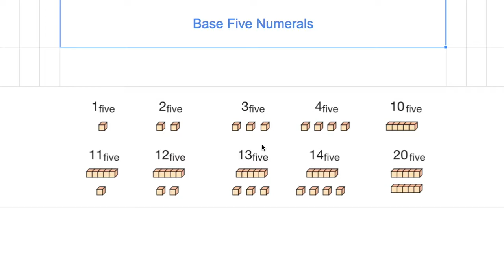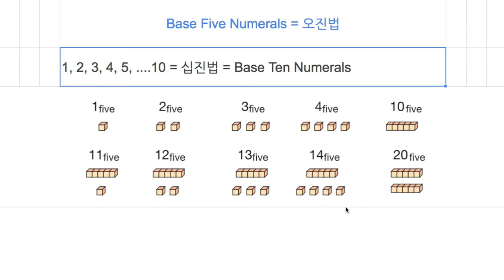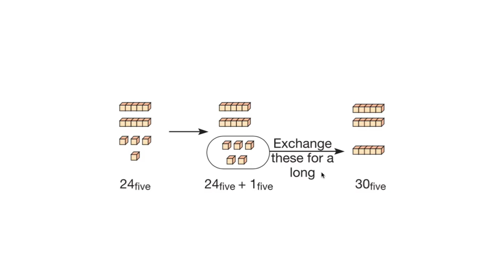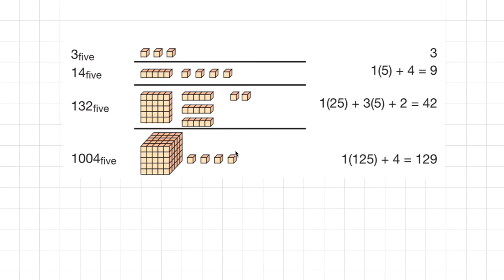[숫자와 논리] 014 - 5진법